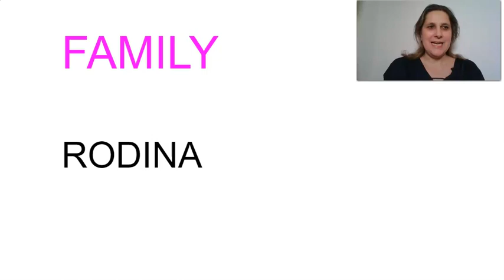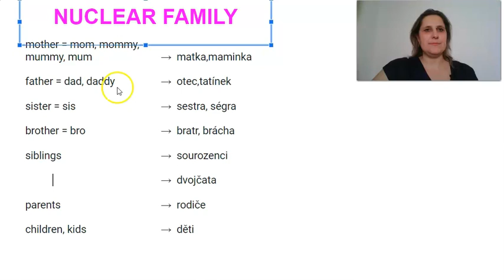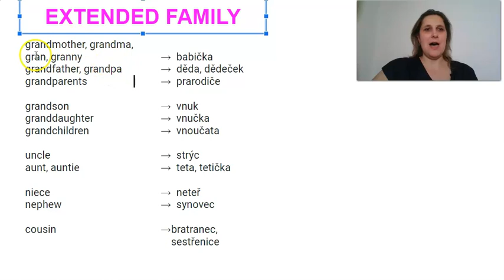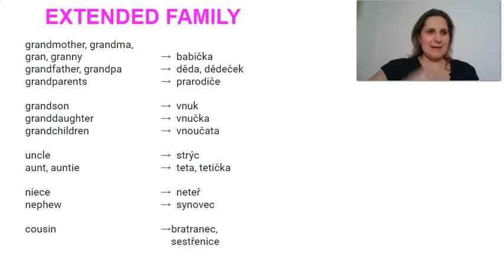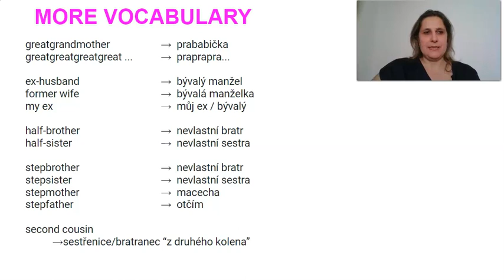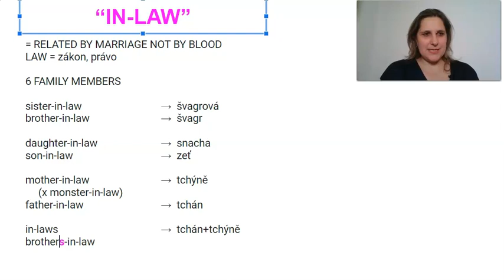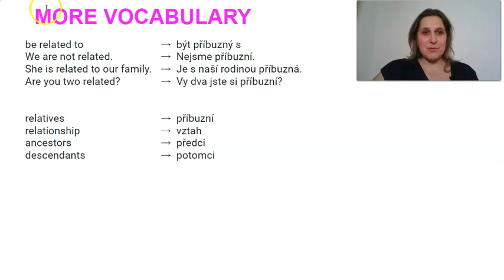Slovíčka v angličtině: téma RODINA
Angličtina slovíčka zábavně, anglická slovíčka na téma rodina na jednom místě.

Všechna slovíčka k tématu RODINA v angličtině.

🤗 Učíte se rádi z mých videí a pomáhají vám? Podpořte projekt CzEnglish.cz zde: